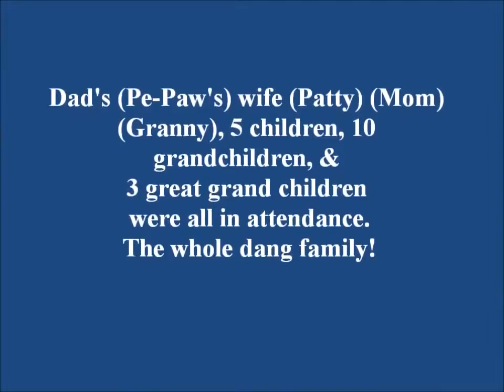Dads 80th birthday.